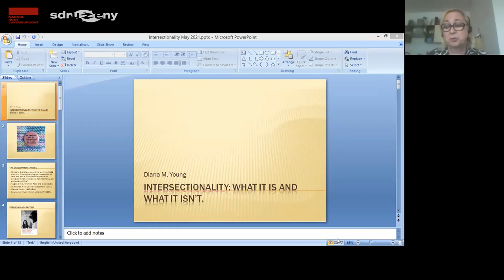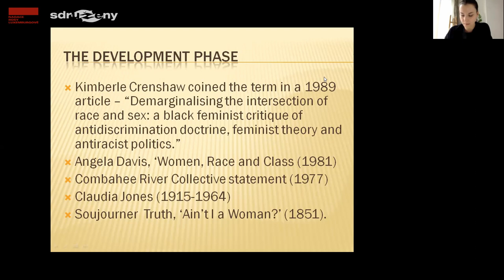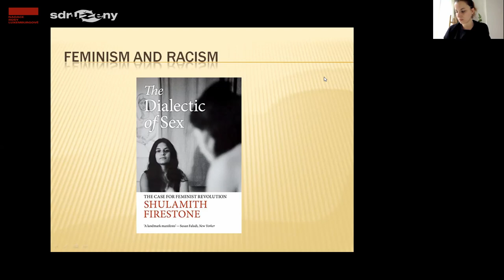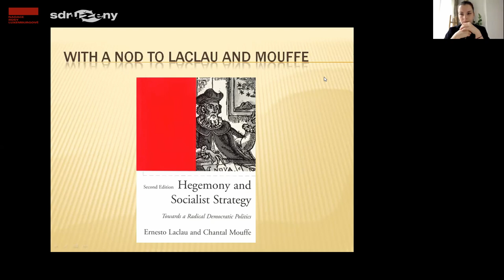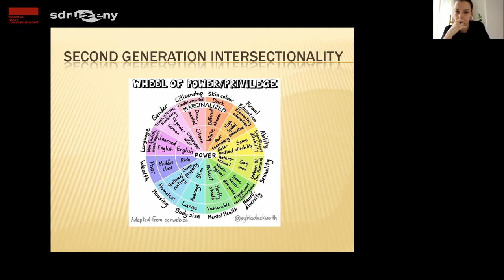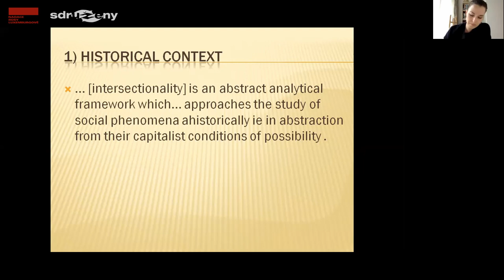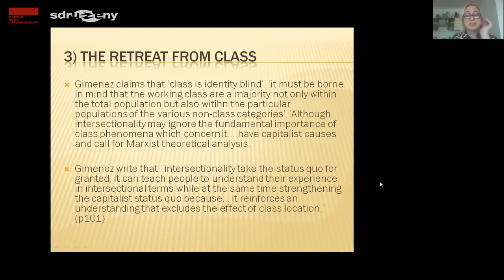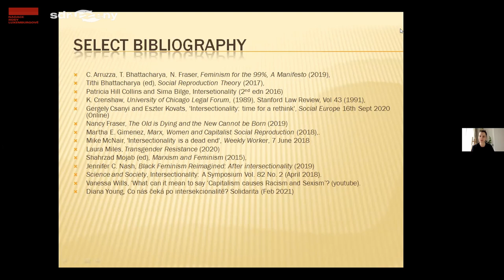Diana Young: Intersectionality: What it is and what it isn't?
This lecture is about Intersectionality, and in particular, Marxist Feminist critiques and criticisms. In the past few years, there has been a renaissance in Marxist Feminist analysis and mobilisation, and this lecture aims to give an overview of this literature. The first part of the lecture will concentrate on putting Intersectionality into a historical and political context with a look at the work of Kimberle Crenshaw and Patricia Hill Collins as well as the work of Angela Davis and Shulamith Firestone. In the second part, we will look at the growing body of criticism from Marxist Feminists such as Cinzia Arruzza and Susan Ferguson but the focus will be on the work of Martha E. Gimenez. Finally, the paper will conclude with a discussion of the path towards ‘unified theory’ as outlined in the popular Feminism of the 99% (2019) represented social reproduction theory.

Diana Young is a teacher of History, Politics and Theory of Knowledge at the English College in Prague and has been politically active as a socialist for over 40 years. She has degrees from the universities of Manchester, Lancaster, London and a PhD in Politics (2003) from the University of Durham. Her research interests include the history of the socialist movement, political theory, and feminism. Diana has published in journals such as Politics, Historical Research, Socialist History, International Socialism, Capital & Class, and Contradictions. She is a member of Socialisticka Solidarita and the CLARA Collective.